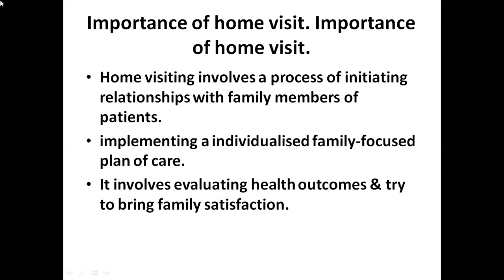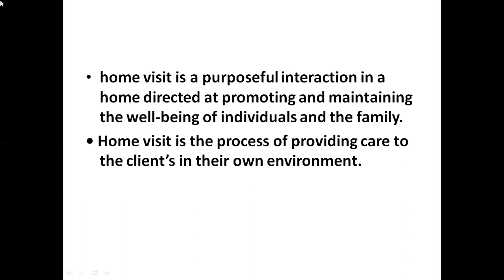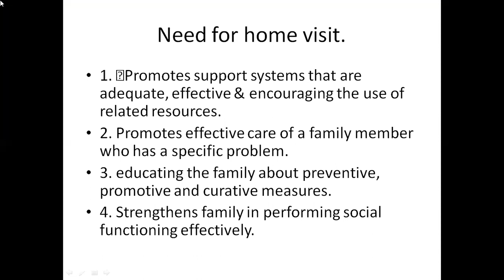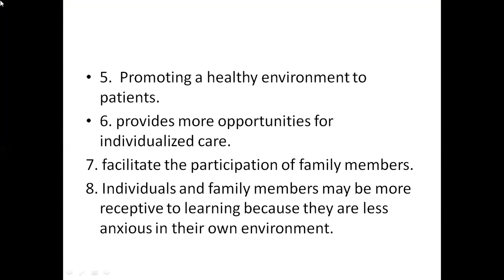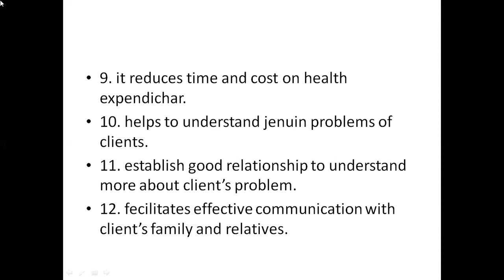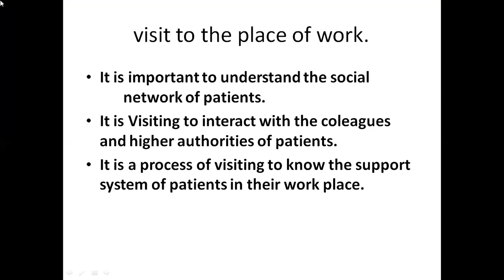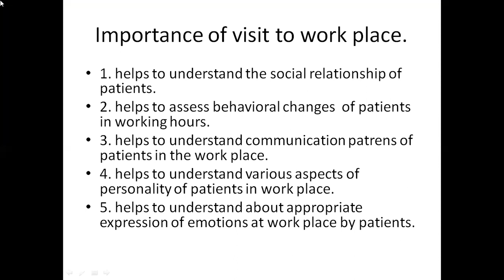4th sem unit 2 mhpsw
this video explains the importance of home visit and work place visit in psw